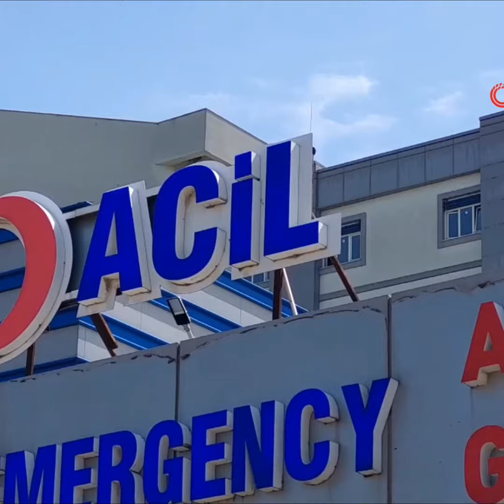Samsun'da Amatör maçta havada çarpışan futbolcular hastanelik oldu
Samsun'da amatör fulbol liginde kafa topuna çıkarken havada kafaları çarpışan 2 futbolcu kanlar içinde kalarak hastanelik oldular.